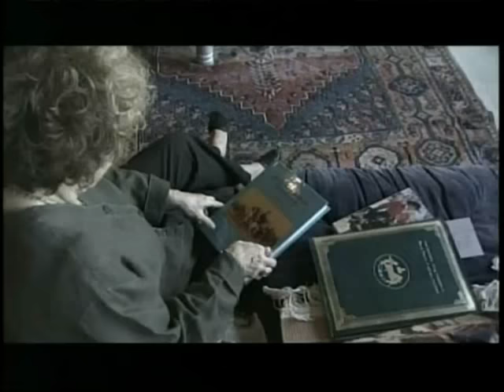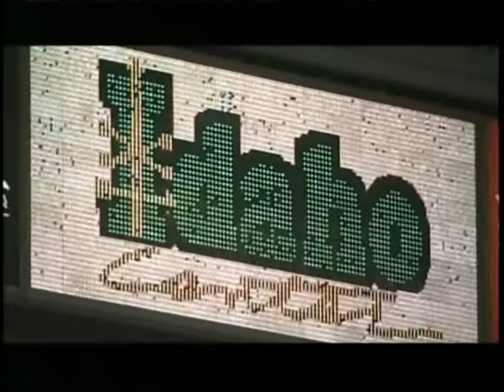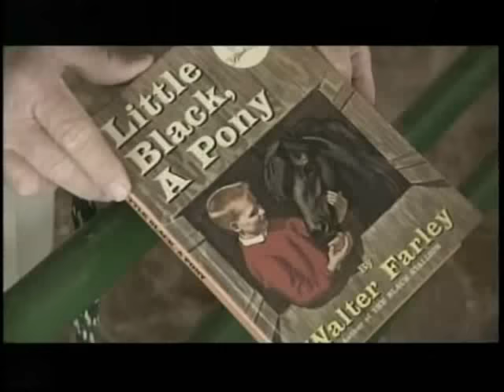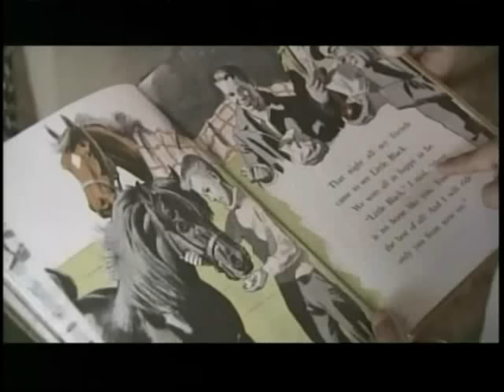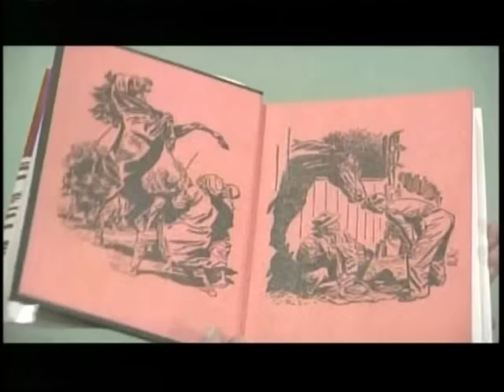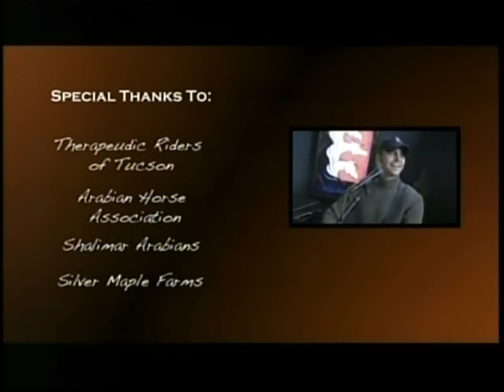The Ancient Breed The Arabian Horse